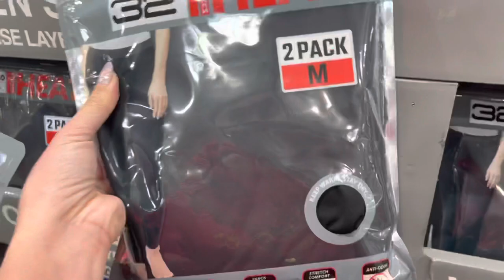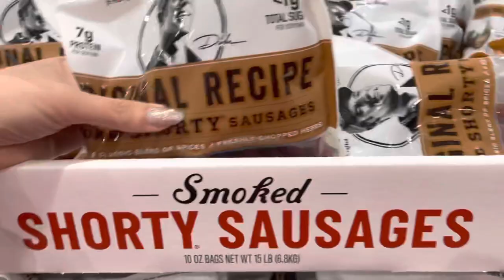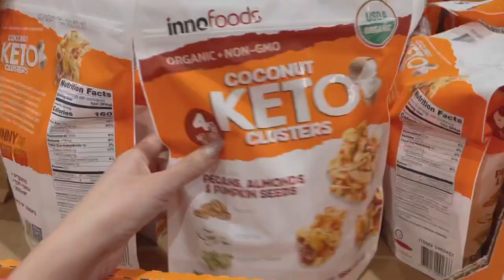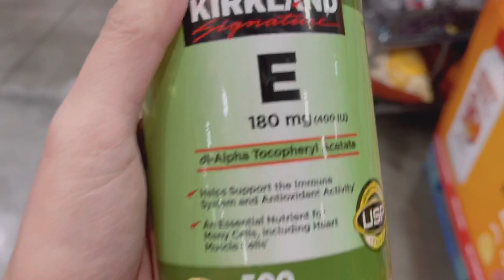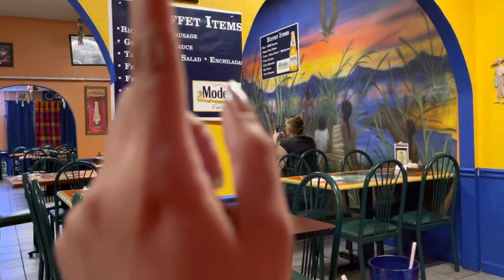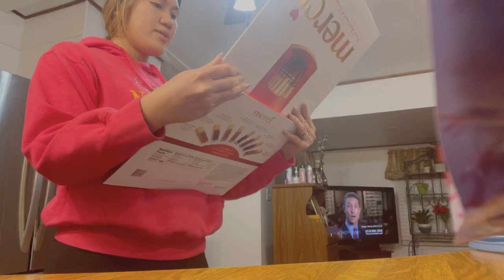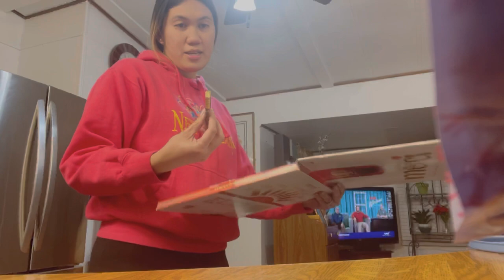SHOPPING SA COSTCO KASAMA SI GANDA | PALENGKE DAY | BUDOL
Mga labs samahan nyo ulit kmi sa costco , namili ng kong anu ano😂✌️

12 costco shopping tips
how to shop at costco for a single person
costco 1 day shopping pass
does costco have a one day shopping pass
can you get a one day shopping pass at costco
does costco offer one day shopping pass
costco shopping list 2020
costco shopping list 2019
costco online shopping 2 day delivery
costco shopping for 2
costco shopping list for 2
costco keto shopping list 2021
costco 2 day shipping
how does costco 2 day delivery work
what is costco 2 day delivery
is costco 2 day delivery free
costco whole 30 shopping list
5 stages of costco shopping